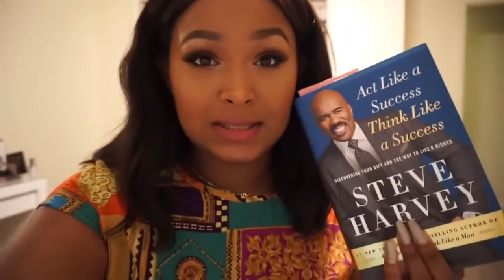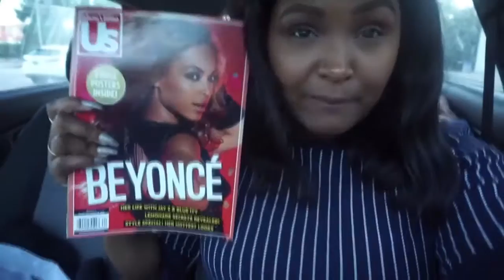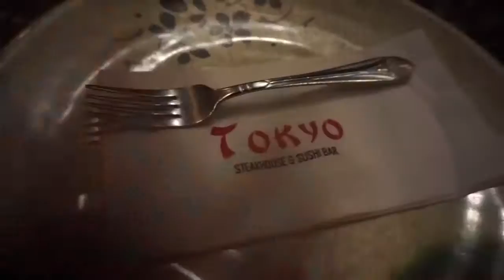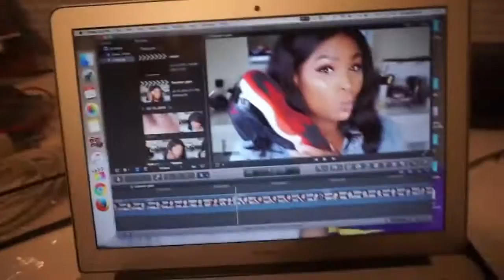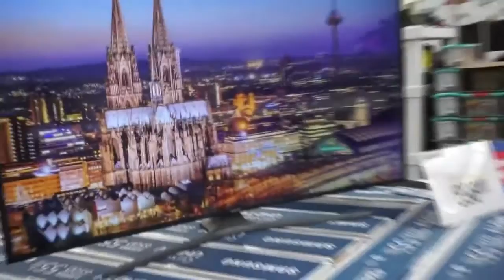Weekly Vlog #4 | youtube drama, aruging w/ travis, date night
Hey Rosettes!! :) My name is Yunnie and I am a 22 year old college student majoring in Fashion Merchandising with a minor in Marketing. I love to style, laugh .

Hey guys just a quick upload for all the long term subbies that miss us so much.